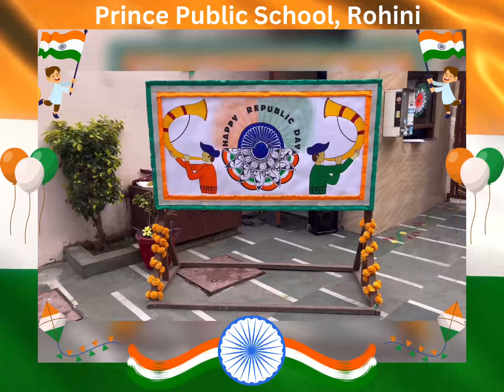Happy Republic Day 🇮🇳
74th Republic Day, the day of national rejoicing was celebrated with the zeal and patriotic spirit in the school on January 25 ,2023.
The day was planned with great eclat. The school premises was vibrantly decorated and the Founder Principal Ms Kamlesh Solanki unfurled the National Flag amidst loud cheers.
The lamp lighting to invoke the blessings of Goddess Saraswati on the pious occasion of Basant Panchami was also graced by her.
She also inaugurated the second edition of the annual school newsletter ‘Aarohan’ and applauded the efforts of the Editorial Team in the task.
The program concluded with a wonderful cultural show put forward by the students.